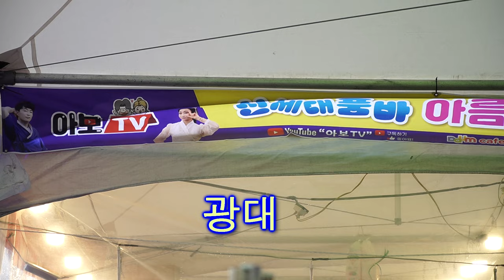신세대 보람이품바 - 광대 (북 ,장구)